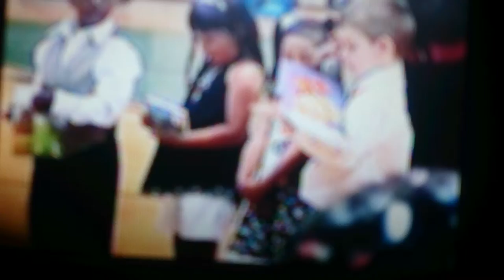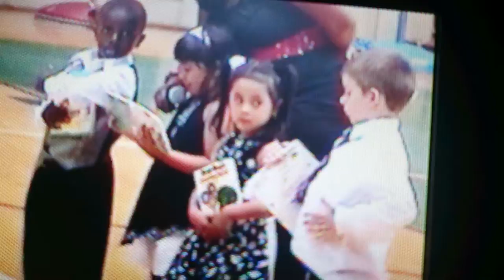Kylee read story book at school